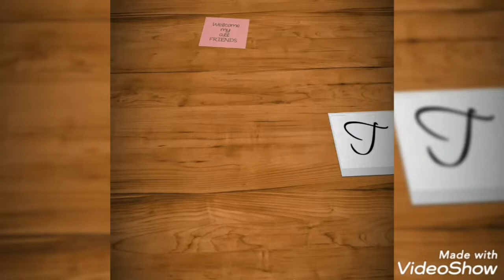Amazing Flower pot || The creator house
Presenting our new craft video from waste
Materials from official channel
THE CREATOR HOUSE